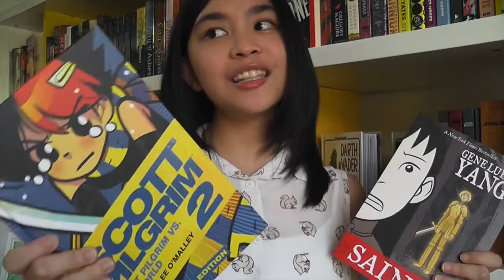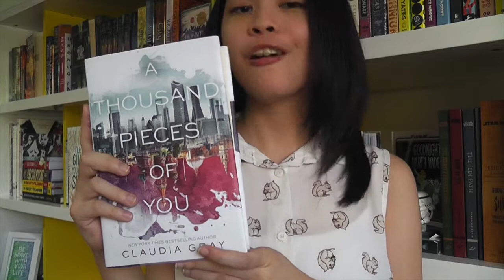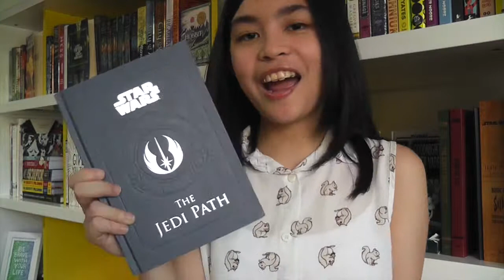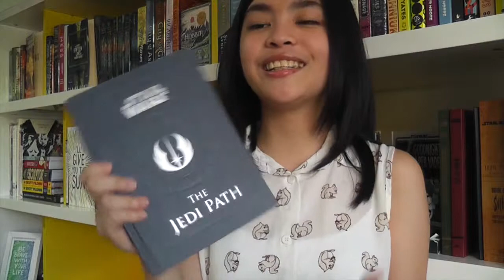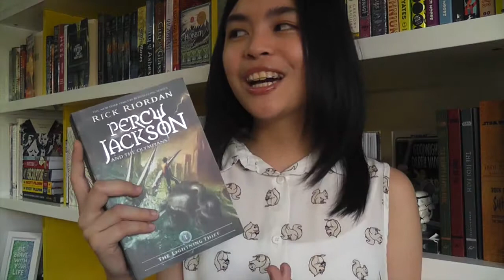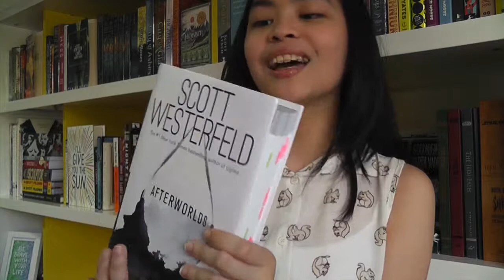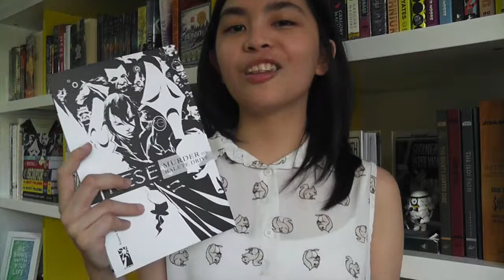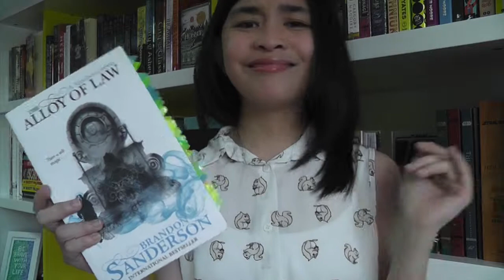The Reaping Book Tag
// TAGGED

// LINKS